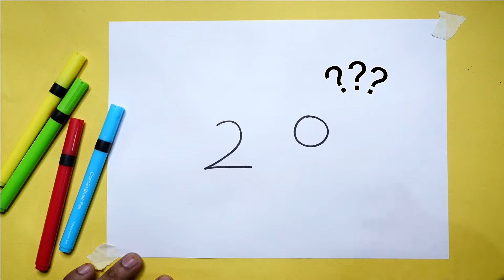Cat का चित्र बनाना कभी नहीं भूलेंगे | Cat ka chitra kaise banaen | How to draw a cat from NUMBER 2 O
Hello Dosto is video me aap ko Cat ka chitra kaise banaen btaunga

Video ko like karna na bule
To Milte he Agle Video me